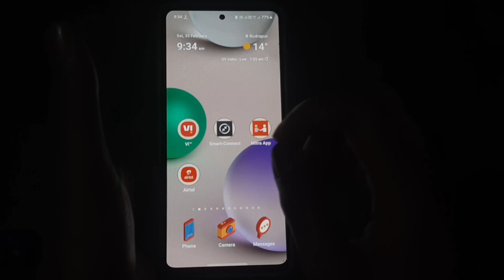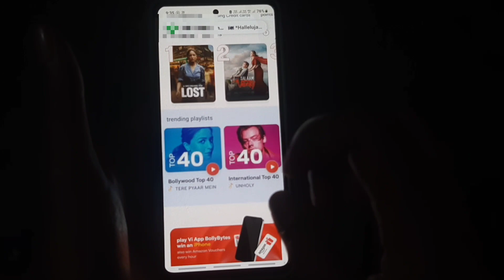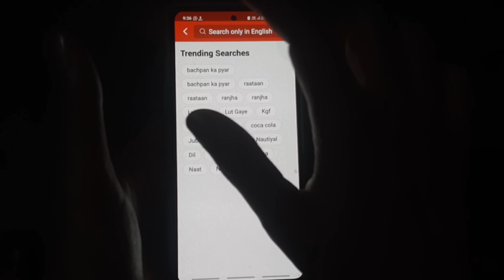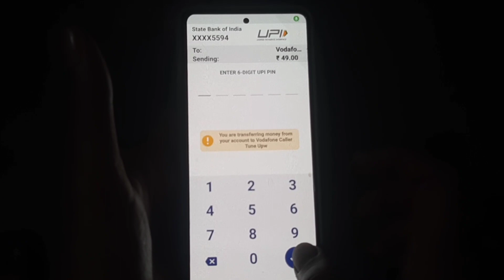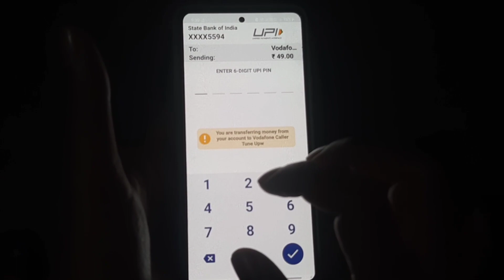Vi Sim Me Caller Tune Kaise Lagaye 2023 | How To Set Caller Tune On Vi Sim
Dosto Aaj ke is video me maine bataya hai ki aap vi sim me kisi bhi song ko caller tune me kaise laga sakte hai

Video Title. Vi Sim Me Caller Tune Kaise Lagaye 2023 | How To Set Caller Tune On Vi Sim

Vi sim me callertune kaise set kare

vi sim par caller tune kaise lagaye

how to set caller tune on vi sim